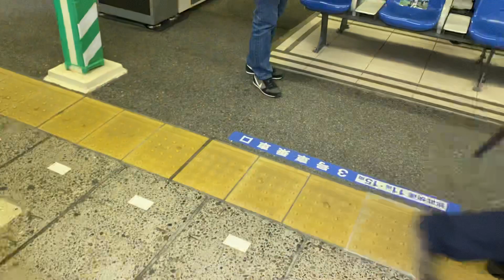【半自動ドア】E235系1000番台君津駅にて。